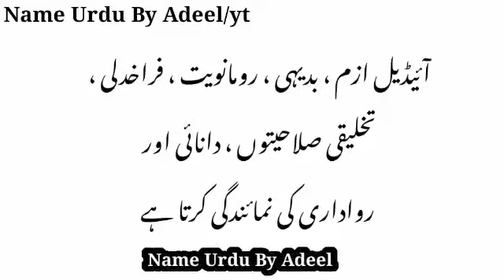Azmayeen Name Meaning In Urdu | Naam Ka Matlab | Baby Names | Girl Names